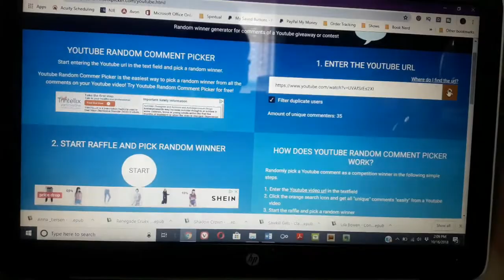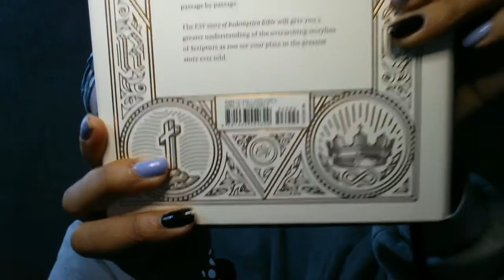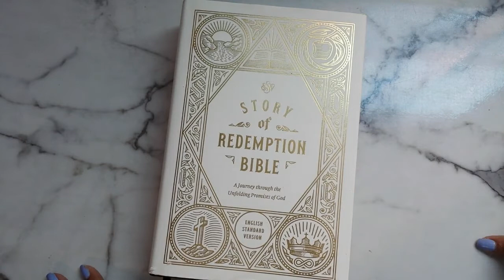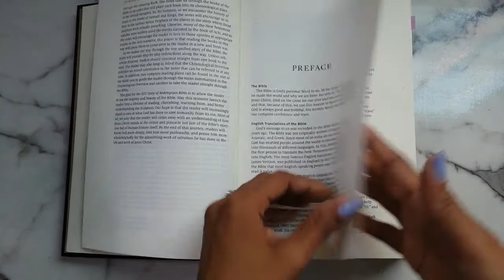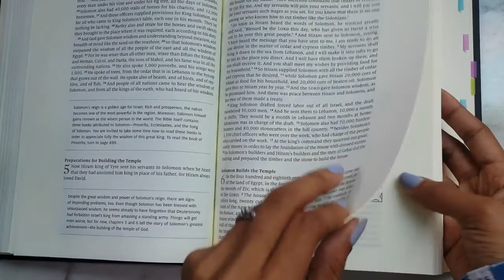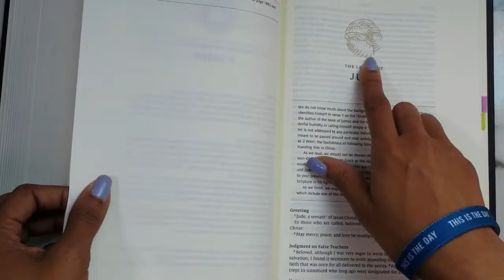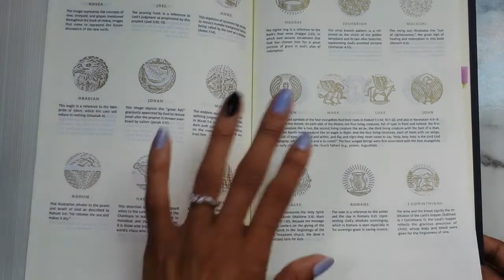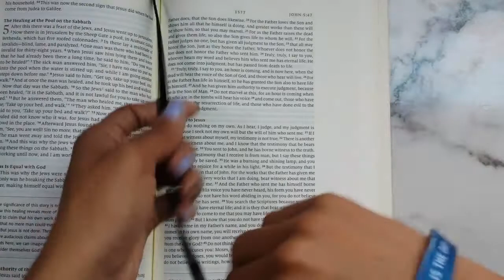Bible Review | ESV Story of Redemption Bible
Hello Gems!

Today I am showing you all an inside look of the ESV Story of Redemption Bible review.

Giveaway Winner - 0:41
Review begins - 4:49

"He must increase, but I must decrease." - John 3:30